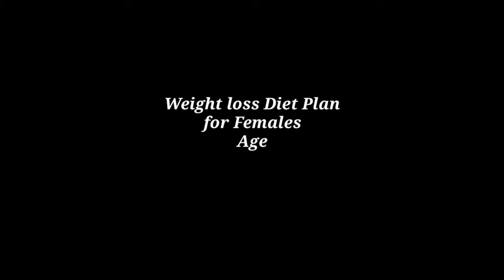Ladies! Lose your Stuck Weight with this Weight loss Diet plan in Urdu/Hindi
Highlights: 00:00
Intro: 00:15
Breakfast: 00:38
Mid morning snack: 00:56
Lunch: 01:08
Dinner: 01:21
Offer: 01:53

diet plan to lose weight for females,
full day diet plan for weight loss for girls,
diet plan for weight loss in 10 days,
dieting karne ka tarika,
motapa kam karne ka diet plan,
wazan kam karne ke liye diet plan,